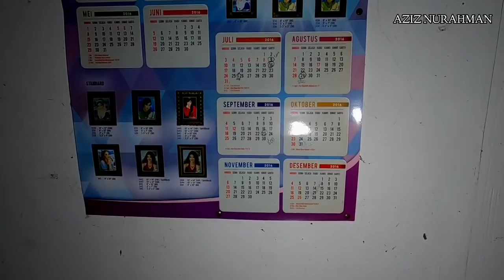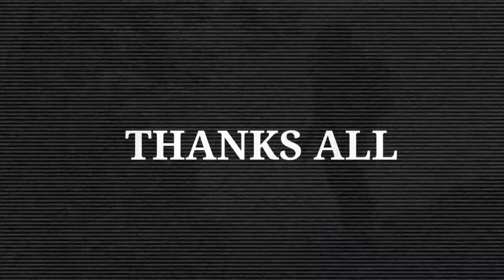RUMAH MEWAH JESSICA - BANDUNG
gimana kisahnya yu simak videonya...

follow juga instagramku di @aziznurahman